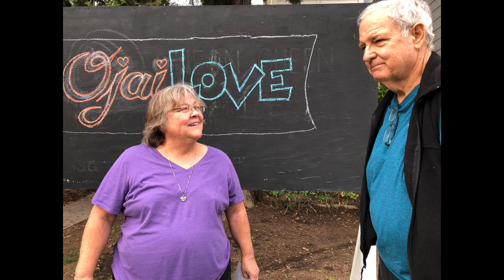David Baker's Life Celebration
David Baker's life celebration slideshow was presented at the Ojai Photo Club meeting July 17, 2018. David passed in his sleep suddenly on Memorial Day. Photos by David Baker, Ray Powers, and Brian Berman. Music by Ray, slideshow production by Ray and Brian.